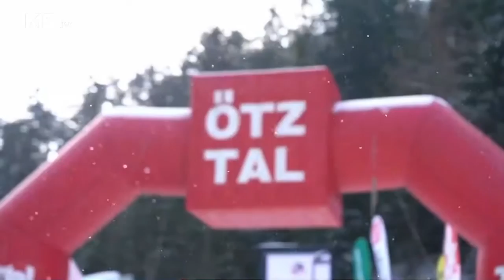WHA Live: Schoren - Graz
0:00 Werbung
00:10:00 Interview
00:15:48 Halbzeit 1
01:04:30 Halbzeit 2